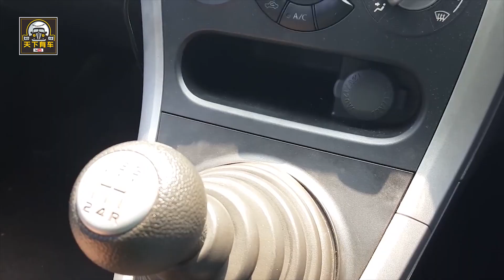自動擋和手動擋的區別，可不止有換擋方式不同那麽簡單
相信大部分人在學車的時候都是學習的手動擋車型的吧，不過有些人正是在駕校裏體會到了被手動擋支配的恐懼，於是乎買了自動擋的車型。手動擋真的有那麽怖恐嗎？手動擋和自動擋的區別又在那裏呢？絕不僅僅是換擋方式有差別那麽簡單，我們一起來看一下吧。